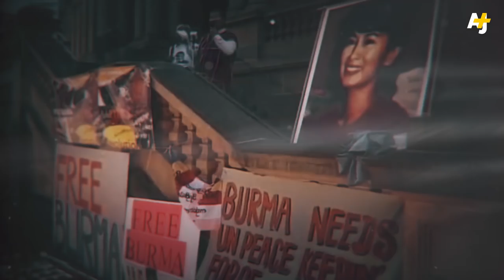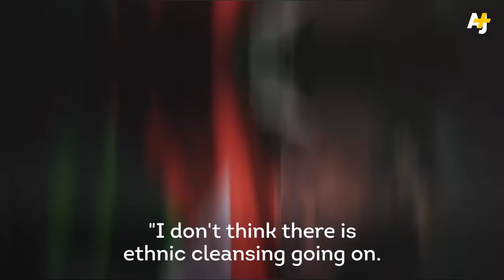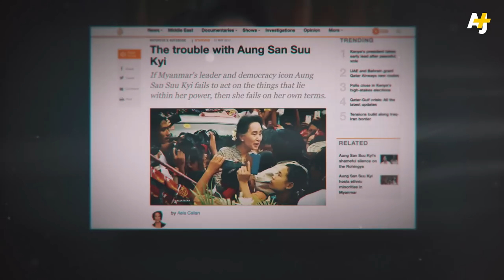Who Is Myanmar's Aung San Suu Kyi? | AJ+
Aung San Suu Kyi's story is incredible  - she spent years under house arrest, peacefully fought against a military dictatorship in Myanmar and has finally taken political office.

Aung San Suu Kyi's decisions now could shape Myanmar's future, and not everyone is optimistic - especially when it comes to the country's Muslim minority, the Rohingya.

Al Jazeera. “The Trouble With Aung San Suu Kyi.”

United Nations. “Statement By Ms. Yanghee Lee, Special Rapporteur On The Situation Of Human Rights In Myanmar At The 34th Session Of The Human Rights Council.”

Presented by: Sana Saeed
Written by: Emily Gibson
Edited by: Brian Joseph
Animations by: Marisa Cruz
Produced by: Emily Gibson

Music tracks courtesy of Audio Networks.
Footage and images courtesy of AP, Reuters, Getty and BBC.